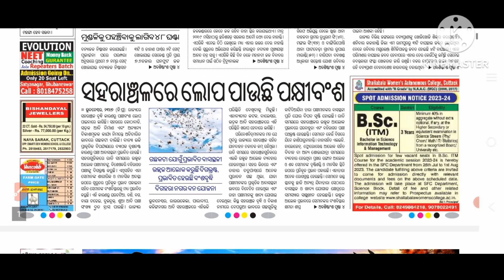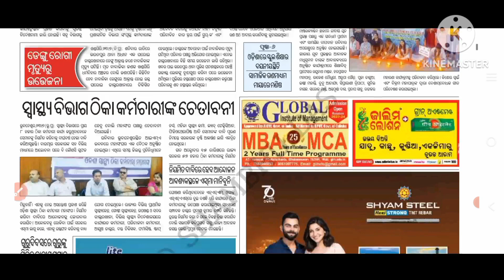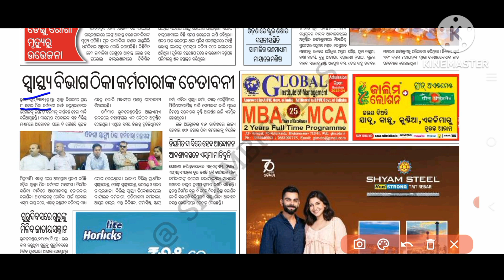OSSSC & OSSC BIG UPDATE 2023||ଠିକା କର୍ମଚାରୀଙ୍କ ନିୟମିତ ପାଇଁ ଆନ୍ଦୋଳନ ||ଷ୍ଟାଫ ନର୍ସ, ଫାର୍ମାସିଷ୍ଟ, LT